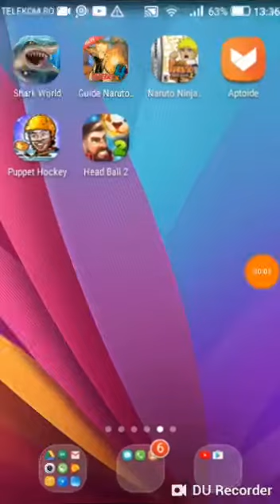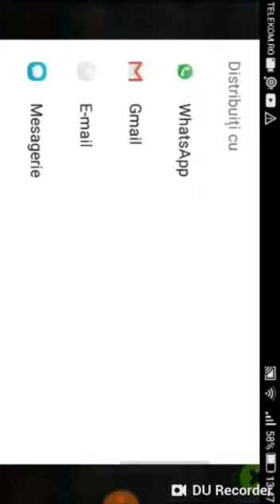Head Ball 2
Clip video de la Mihai Gabriel